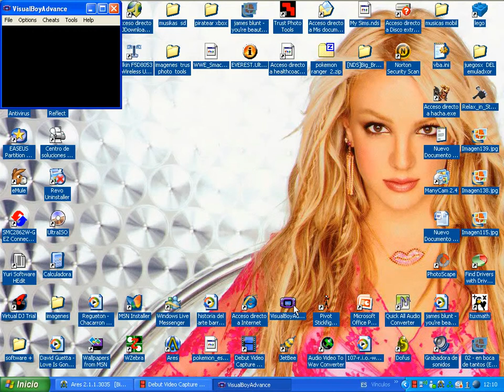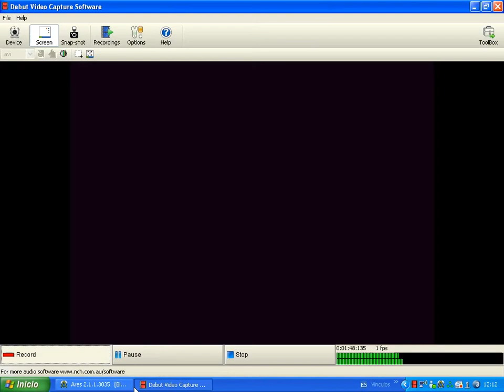Mis Pokemon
aki  os dejo un video  de   mi ekipo  pokemon
lo bueno esk solo tengo dos medallas  i lla tengo los poke al  ...
xD..  mirarlo.